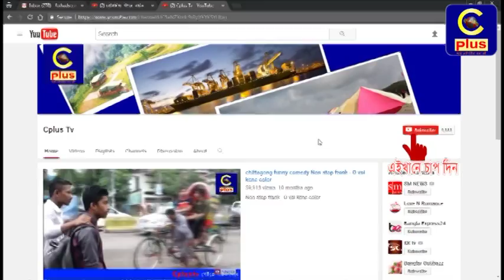ছাত্রলীগ নেতা সুদীপ্ত বিশ্বাস হত্যাকাণ্ডে জড়িত এক যুবলীগ ক্যাডার আটক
ছাত্রলীগ নেতা সুদীপ্ত বিশ্বাস হত্যাকাণ্ডে জড়িত  যুবলীগ ক্যাডার (মোক্তার )আটক ৪ দিনের রিমান্ডে।